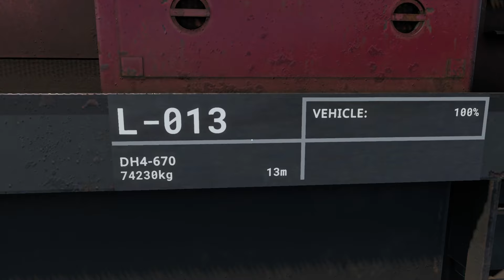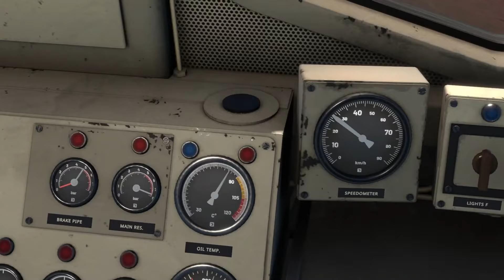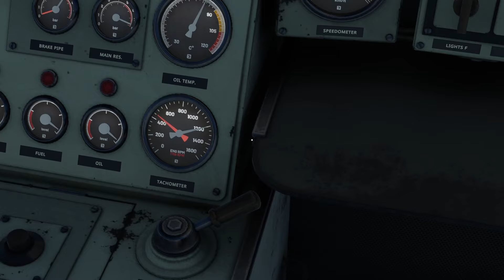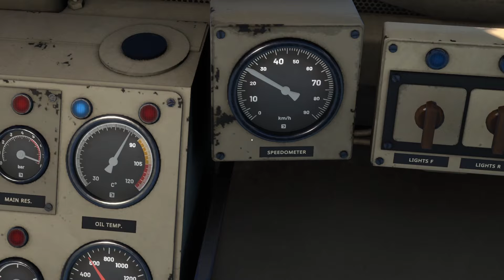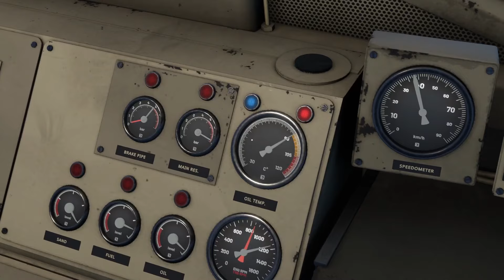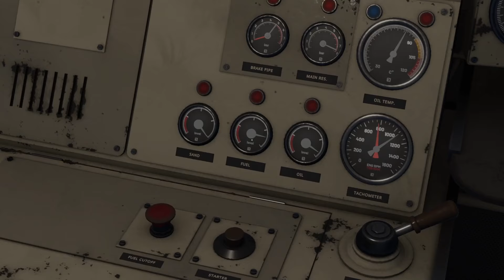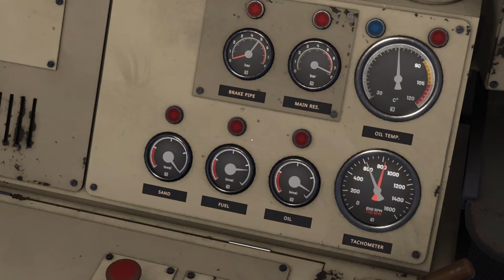Derail valley gameplay in hindi walkthrough 3 | realistic train simulator game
Derail valley :-
Drive massive trains through beautiful, challenging natural environments. Make deliveries of cargo between industries spread across an open world. Earn money, buy new licenses and advance your career as a train engineer, all in a seamless, emergent playthrough. Basically its fully open world train simulator game.
Barista simulator full
Walkthrough 👇